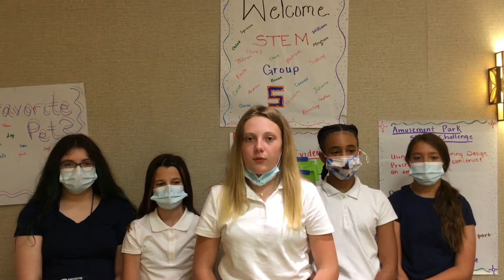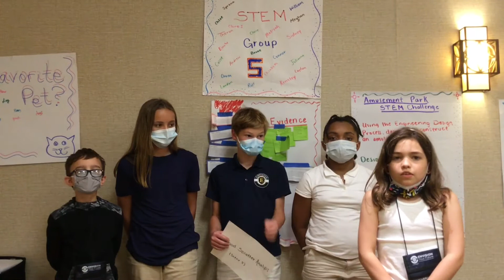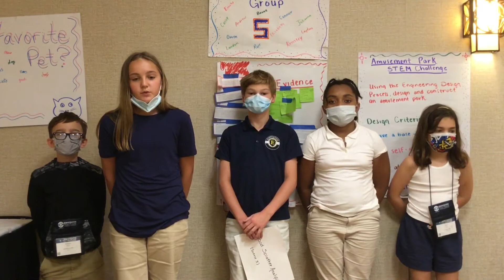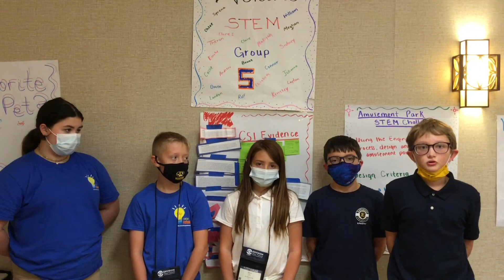June 19 - June 26 - STEM Group 5 - St. Louis